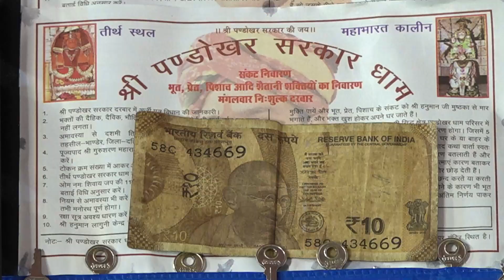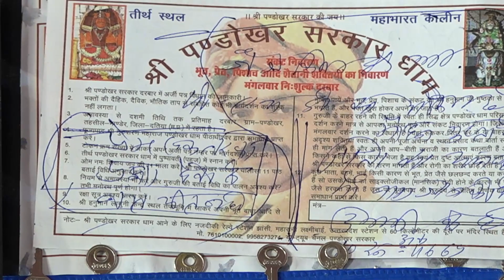देखिए क्या हुआ जब लड़की अपने ही बड़े पापा के लड़के के साथ हुई फरार।